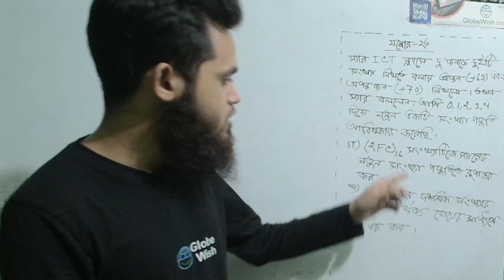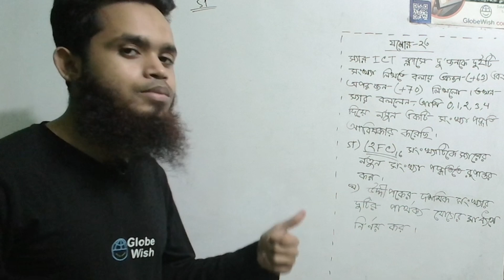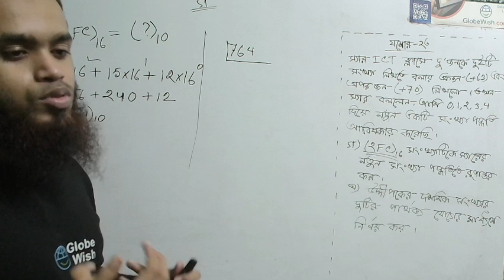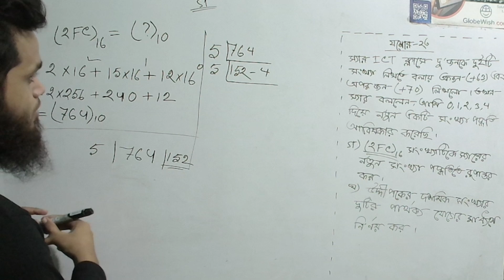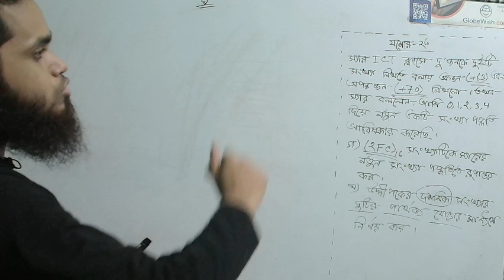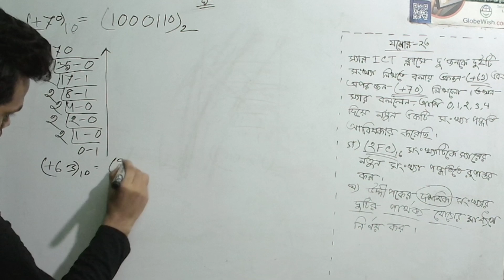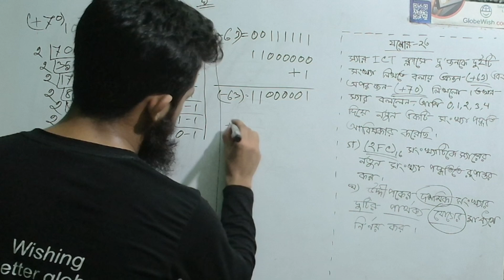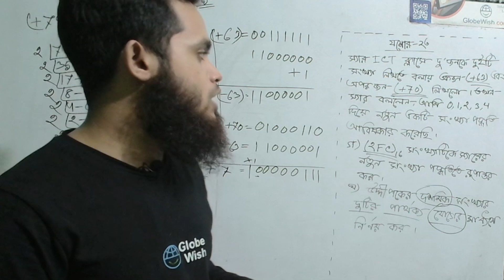Number System | Jessore Board - 23 | HSC ICT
📢 HSC'২৫/২৬ - ICT ক্র্যাশ কোর্স

🎯 কোর্স শুরু: ১০ নভেম্বর ২০২৪
💻 ক্লাস প্ল্যাটফর্ম: গুগল মিট
💰 কোর্স ফি: মাত্র ১০০০ টাকা

✅ অধ্যায়ভিত্তিক লেকচার
✅ লাইভ ক্লাস ও প্রশ্নোত্তর
✅ মডেল টেস্ট ও নিয়মিত মূল্যায়ন

🚀 ফ্রী রেজিস্ট্রেশন করো আজই!

সিট সংখ্যা সীমিত!